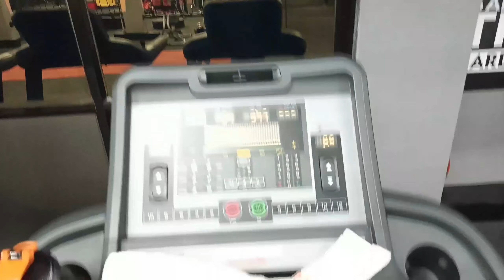finally GYM me new toys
[ my snap id : rvishal63 ]
follow now and support